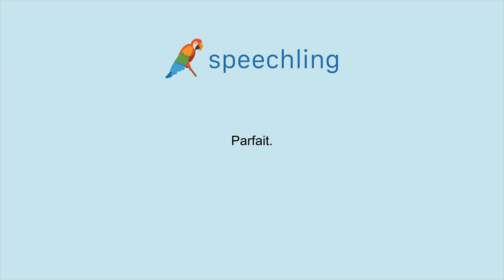How to say "Sounds good." in French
Male Voice:
Parfait.

Female Voice:
Parfait.

Male Voice Translation:
Sounds good.

Female Voice Translation:
Sounds good.